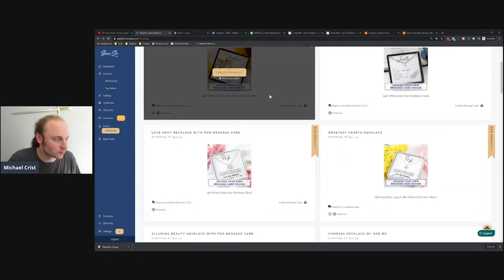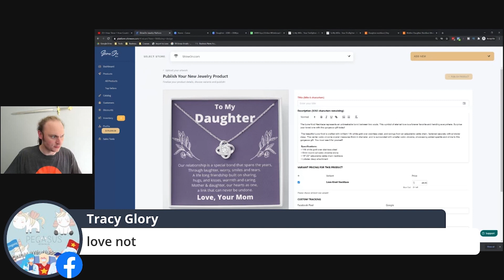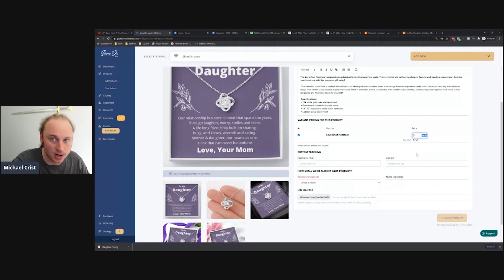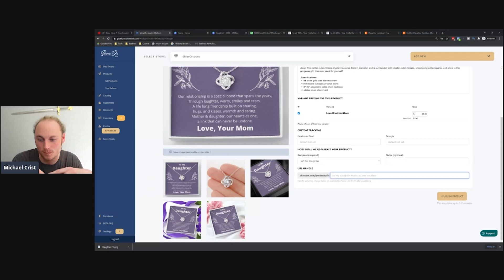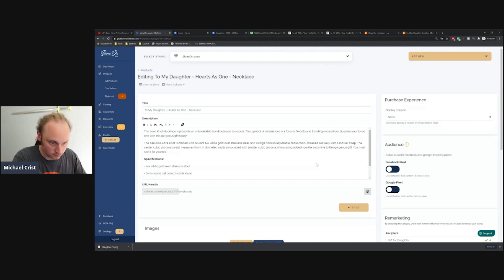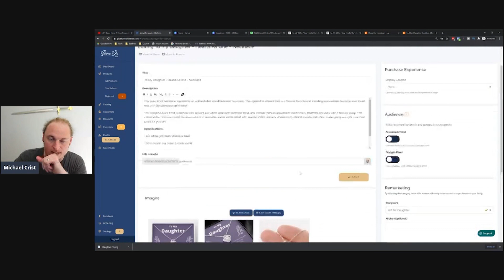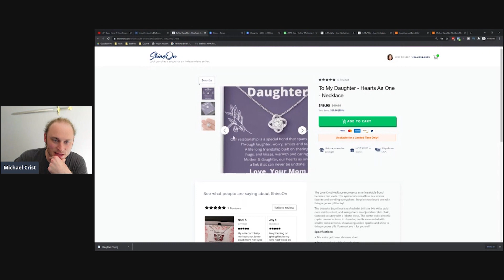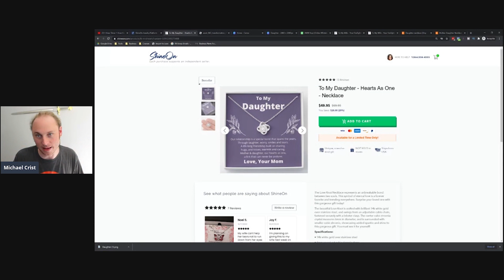How To Create Your First POD Product | Print-On-Demand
This tutorial will give you easy steps you can follow to create your first print-on-demand product on the ShineOn platform.

✅ Sign Up to Sell On ShineOn (It’s FREE!)

In this video, we will go over:
    -  Uploading your product on the ShineOn platform
    -  Creating a link for your new print-on-demand product
    -  Changing the copy, images, and price of your product
    -  Best practices for the success of your new product